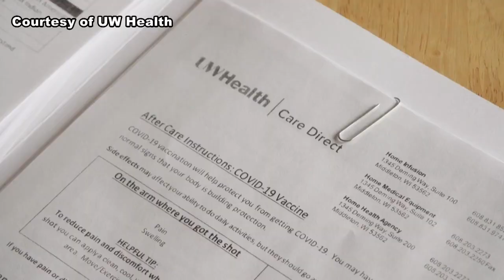Homebound patients receive COVID-19 vaccine with the help of UW Health Care Direct 3-23-21